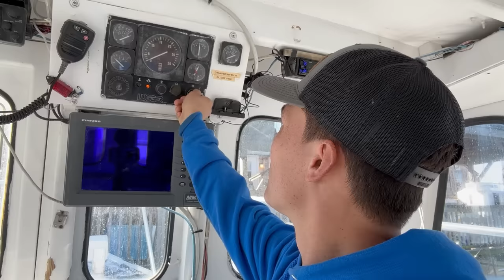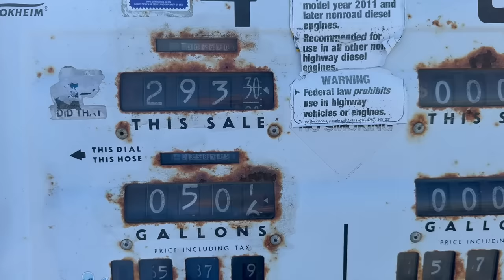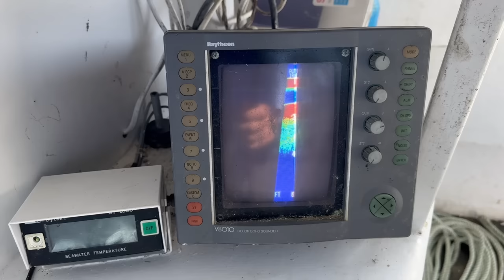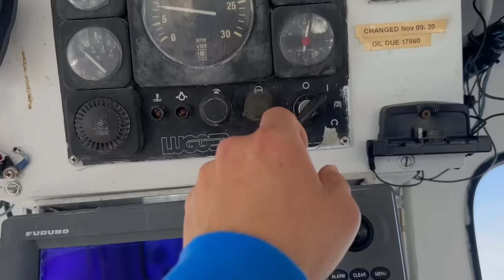I Can't Believe I Drove Three Hours For This!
Day two of trying to get the WEBO home. This one day journey is becoming a two week ordeal!